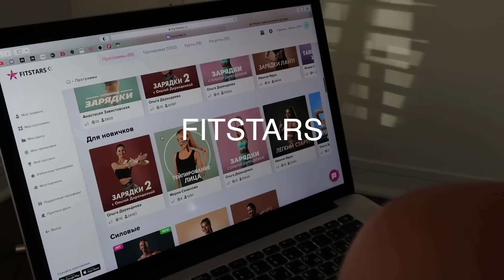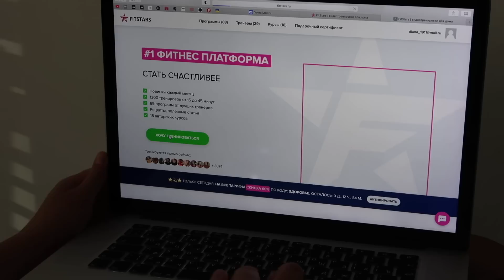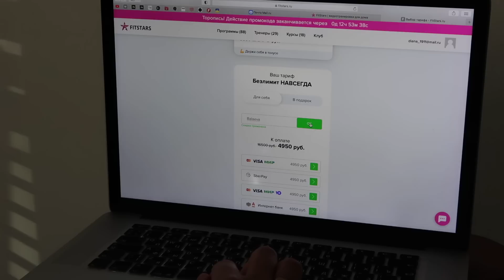ПОКУПКИ ОДЕЖДЫ, ОБУВИ И АКСЕССУАРОВ. ИДЕИ ОБРАЗОВ В МИНИМАЛИЗМЕ. ТРЕНДЫ И ТЕНДЕНЦИИ 2022.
Брюки карго Forever 21

Сумки, рубашка Mango распроданы

Толстовка в полоску H&M